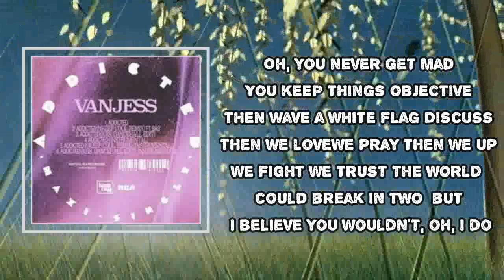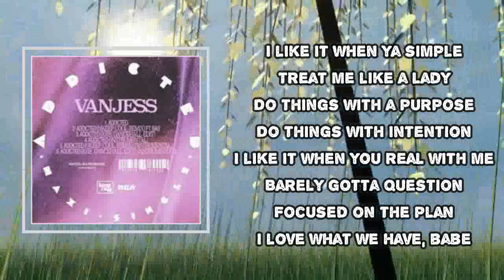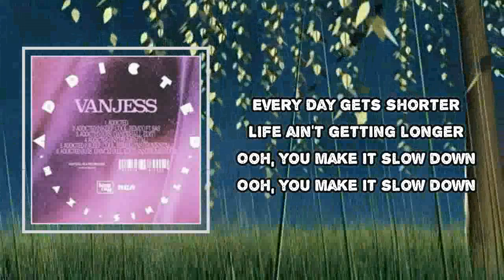VanJess - Slow Down (Lyrics)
Slow Down

Slow Down Lyrics:
Oh, you never get mad
You keep things objective then wave a white flag
Discuss then we love
We pray then we up
We fight then we trust
The world could break in two
But I believe you wouldn't, oh, I do
I like it when you simple
Treat me like a lady
Do things with a purpose
Do things with intention
I like it when you real with me
Barely gotta question
Focused on the plan
I love what we have, babe
Every day gets shorter, mmh
Life ain't getting longer
Ooh, you make it slow down (slow it down, slow it down, slow it down)
Focused, motives
Clear enough to fall in
Getting, older
I embrace it coming
You show me I'm wanted
Don't matter what the mood
When we get together
You know that
Barely gotta question
Ooh, you make it slow down
Call me when I'm thinking of you
No such thing as coincidence
You not sticking to the surface
Satisfied with what you given
Chilling with no make up
You don't wanna change a thing
You focused on the plan (focused on the)
I love what we have (I love what we)
You focused on the, focused on the, focused on the plan